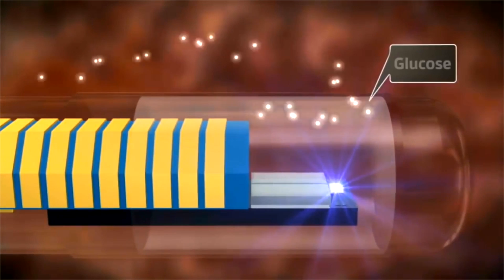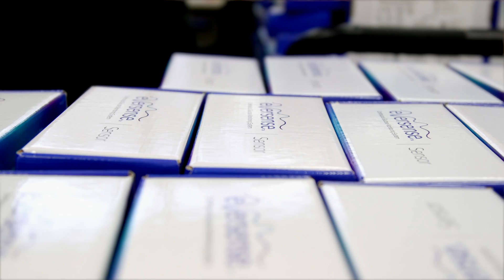Top Rated Washington DC Video Production | Foundation Digital Media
Senseonics is a medical technology company focused on the design, development and commercialization of glucose monitoring systems to improve the lives of people with diabetes by enhancing their ability to manage their disease with relative ease and accuracy.